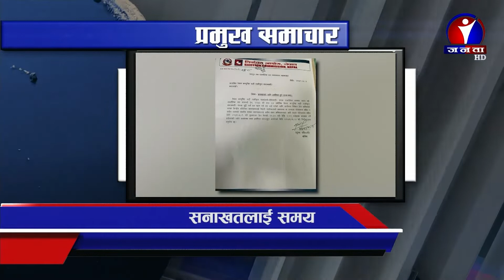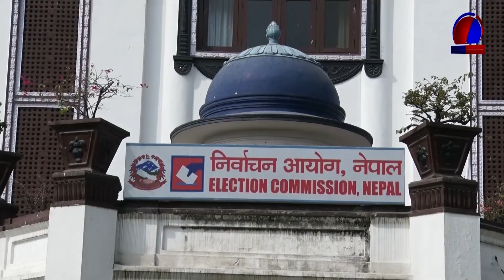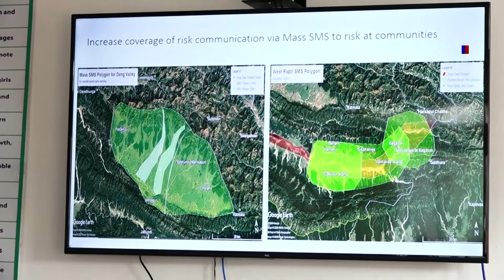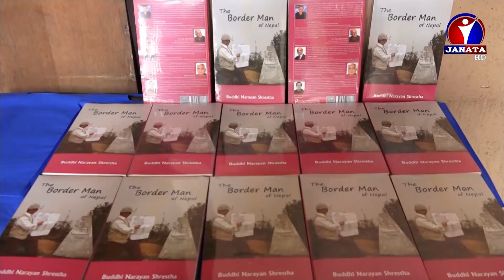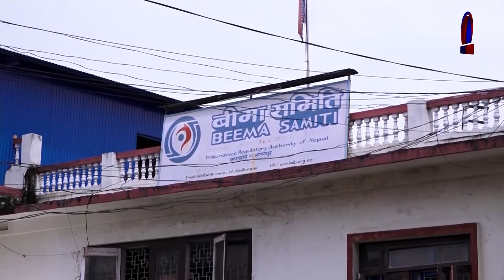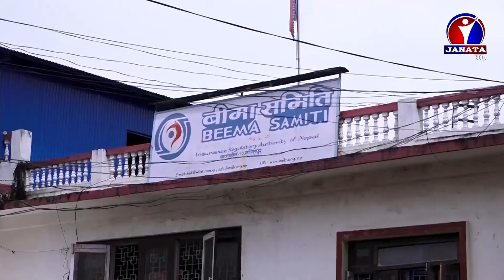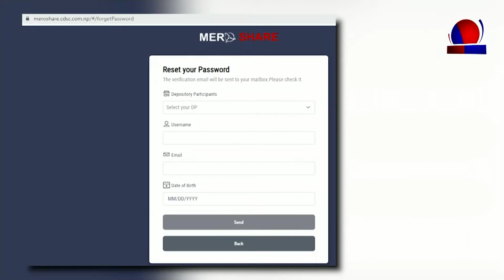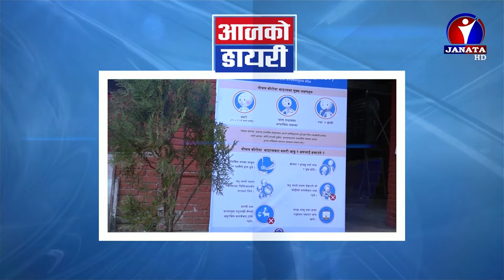Janata Samachar || जनता समाचार - 2078 Bhadra 04